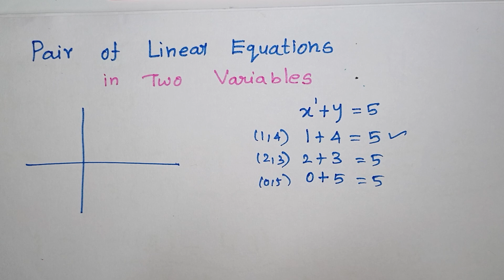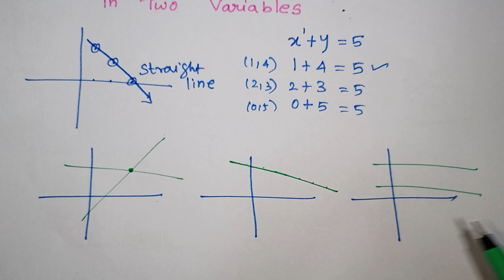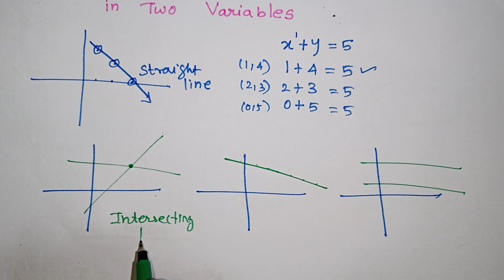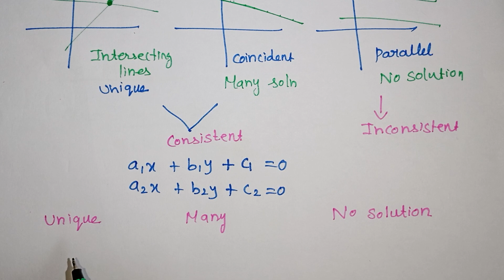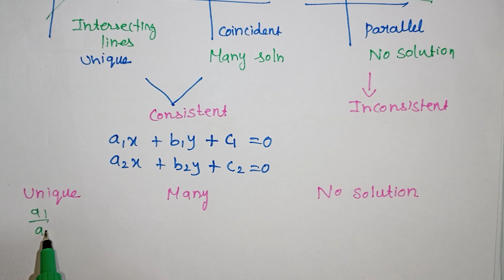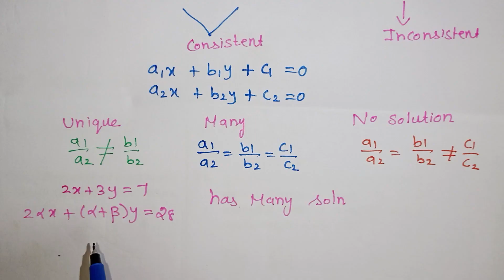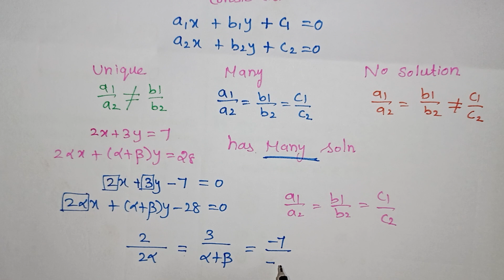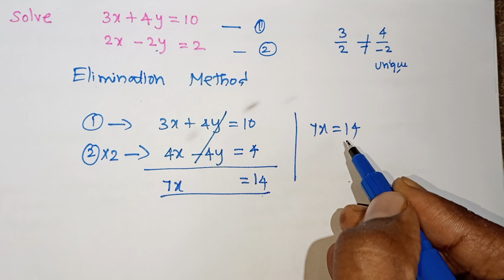Linear Equations Graphical Method Class 10 in Tamil / Kalvikan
How to solve linear equations graphical method in Tamil / Graphical Conditions / Kalvikan